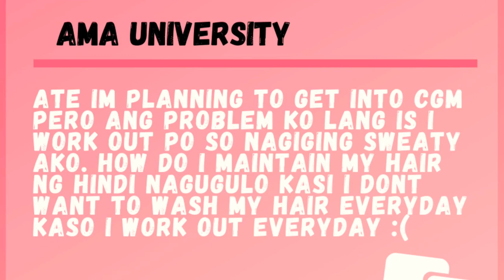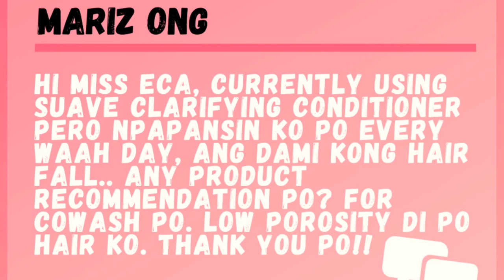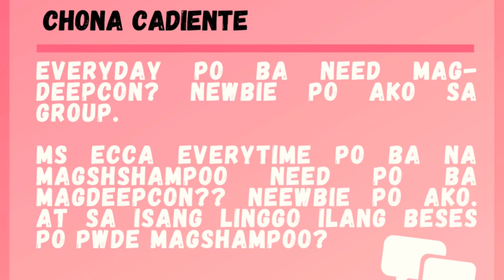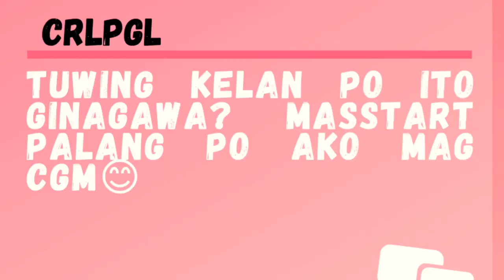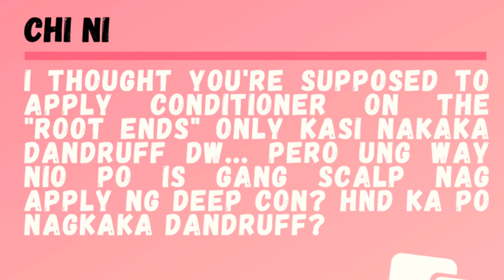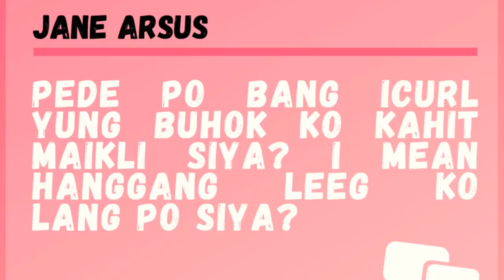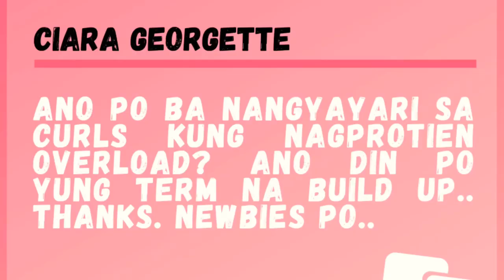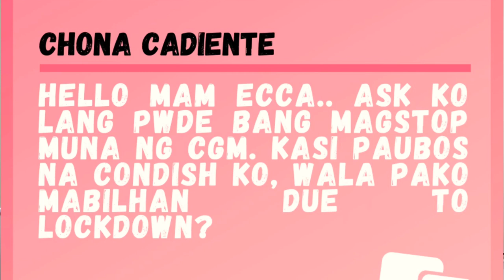SA CGM MAY BATAS! BAWAL BA SA LALAKI O BAWAL BA SA LALAKI? | FAQS ABOUT CURLY GIRL METHOD ANSWERED!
Hello Ate Curls and Boys!

Pwede ba sa lalaki?
Pwede po bang iisang conditioner ang gamitin for Cowash and S2C?
Tuwing kailan ang deep con?
and more!!!

Sinagot ko ulit ang mga kadalasang itinatanong sa akin about curly girl method!

Sa CGM may batas, bawal ang sulfate, silicone, mineral oil, drying alcohols.. bawal!
Pero pag sinabing pag...
Nagcomply ka na bawal ang sulfate, silicone, mineral oil, drying alcohols
Pero may sina-may ginawa ka sa pinagbabawal nila
Inayos mo ang law ng curly girl method,
At nagdeep con ka kung gumamit ng sulfate at drying alcohols, nagfinal wash ulit kapag gumamit ng silicone, mineral oil
Ay, pwede na pala ikaw ulit mag-CGM